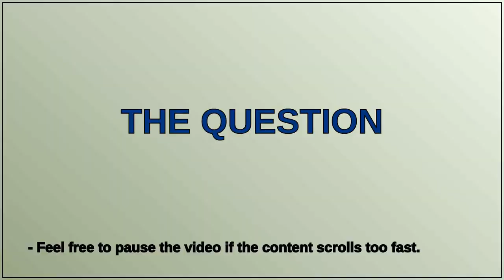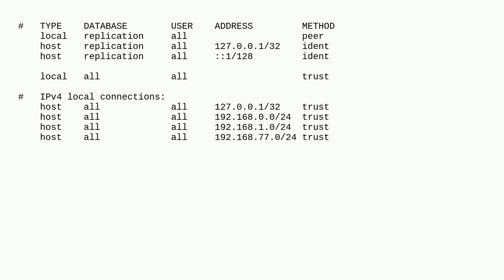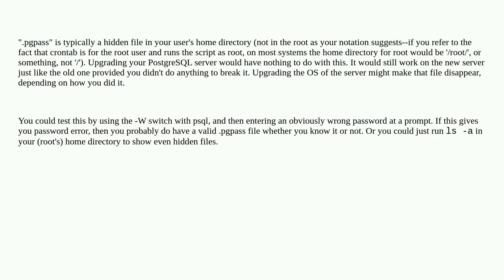Dba: Using pgdump_all and cron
Using pgdump_all and cron

A special thanks goes out to the community

  pg-dump cron password postgresql